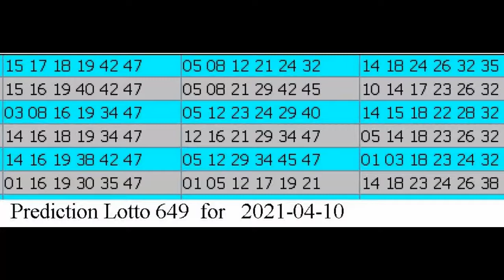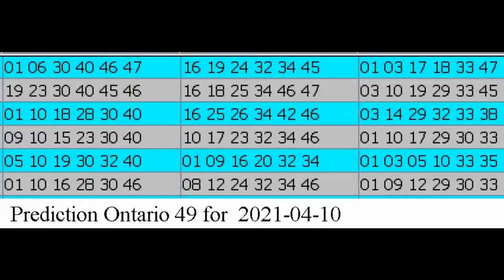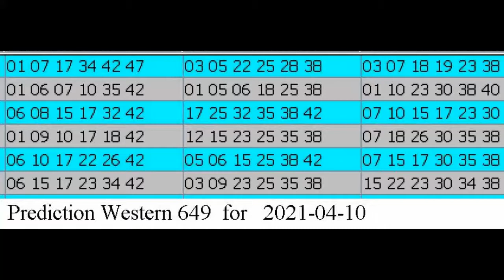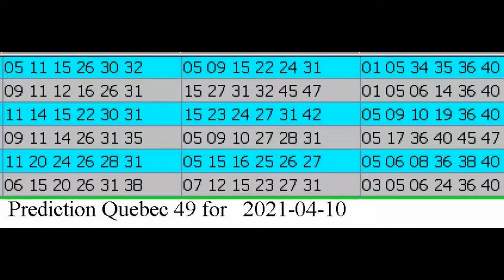Winning Prediction Lotto 6.49 for 2021-04-10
Hello , Bonjour,